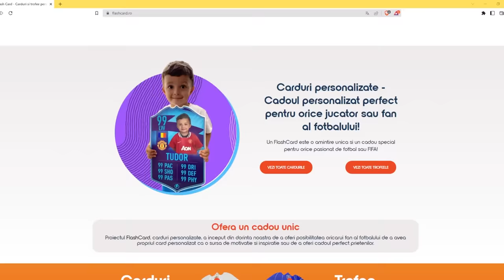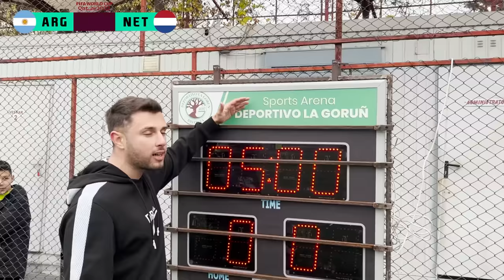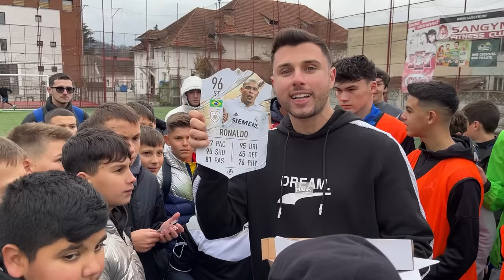SIMULEZ CUPA MONDIALĂ ÎN VIAȚA REALĂ CU 50 DE ABONAȚI!!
Pentru cele mai tari carduri personalizate - FOLOSIND CODUL "tudor10" ai 10% reducere la orice produs de pe site!!

CUMPARA CELE MAI TARI TRICOURI ORIGINALE DE PE
si ai 10% reducere cu codul "TUDORBUTAN"